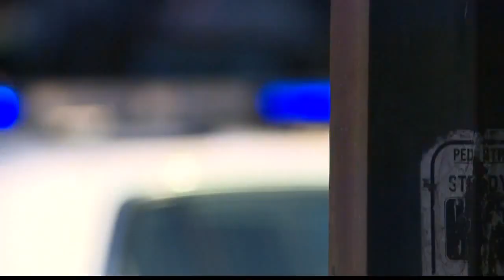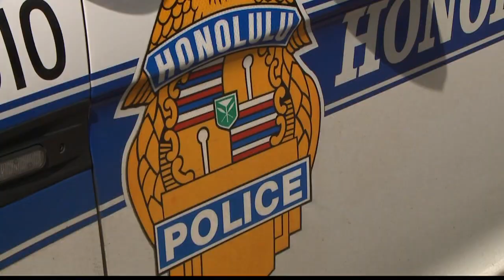Attorney: FBI investigation into four Honolulu police officers ‘completely unfair’